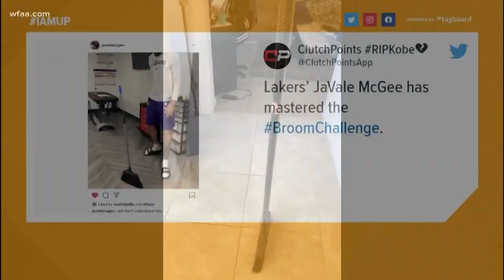The Daybreak team tries out the bogus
Have you tried it yet? Well, it's bogus, y'all.